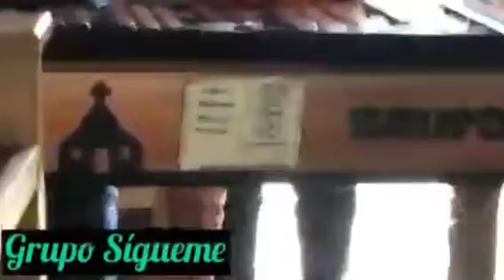Cantos Católica At Mariiy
es un honor poder compartir  las hermosas Alabanzas  de cada Grupo